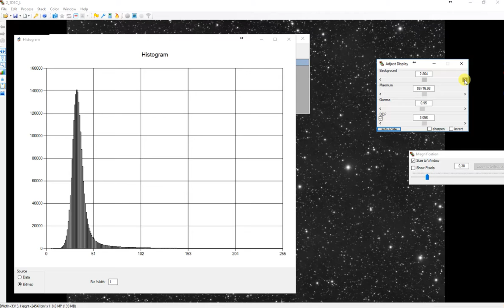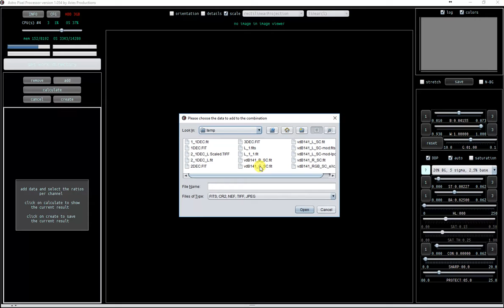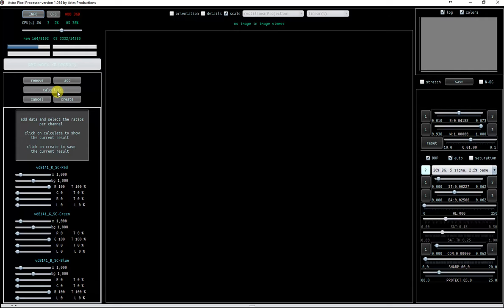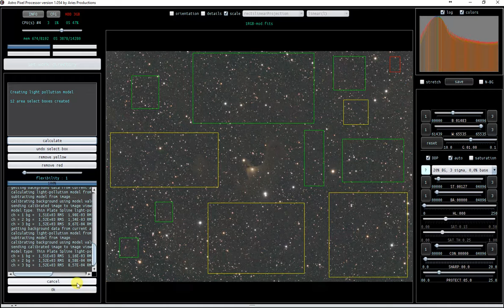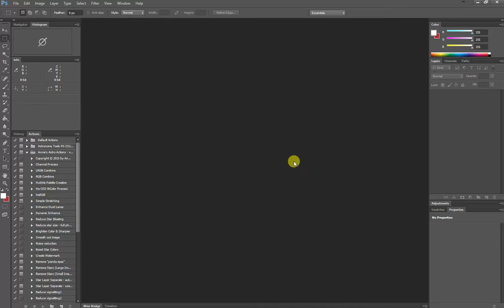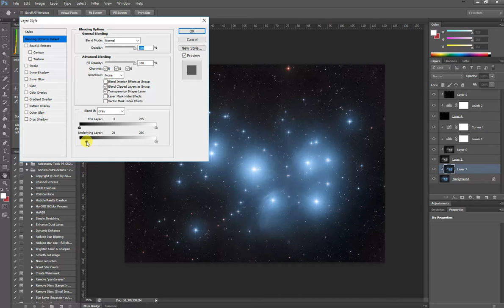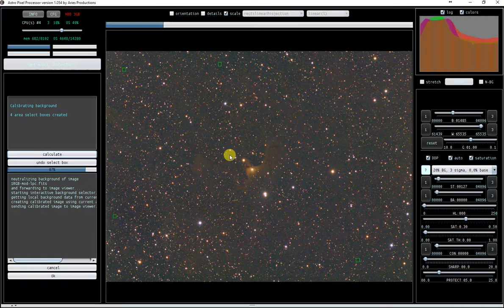APP3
Astro Pixel Processor